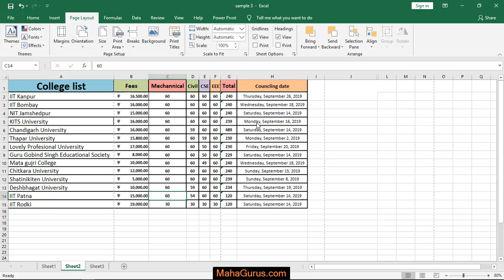How To Reduce Size of Excel Sheet- Reduce Size of Excel Sheet Tutorial